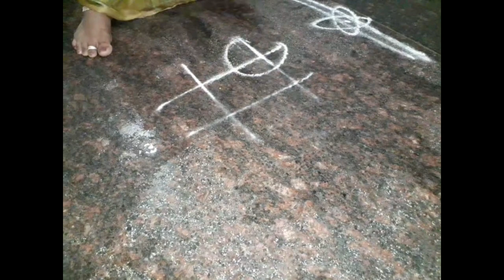shukravaram special muggulu ||margashira muggulu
margashira masam muggulu
traditional margali kolam
margashira guruvaram muggulu
traditional muggulu
festival rangoli
side muggulu
rangavallikalu
anchu muggulu
pandaga special muggulu
mungitlo muthyala muggulu
samskruthi muggulu
melikala muggulu
diwali muggulu
danurmasam muggulu
Friday kolam
#mangalavaram muggulu
dasara muggulu